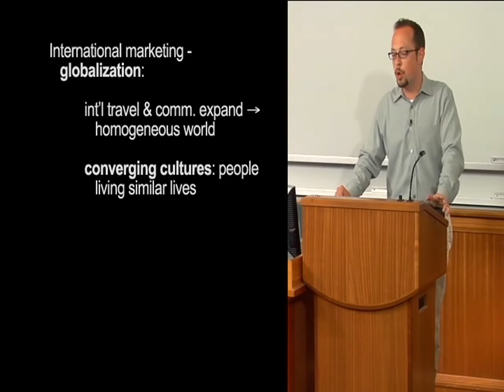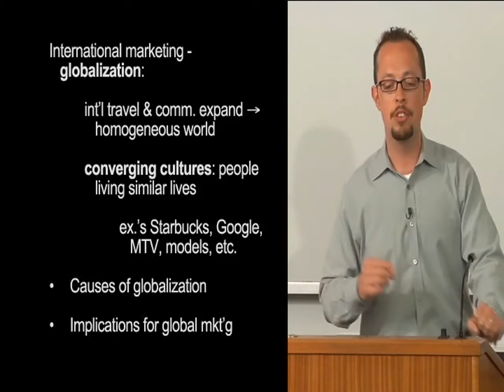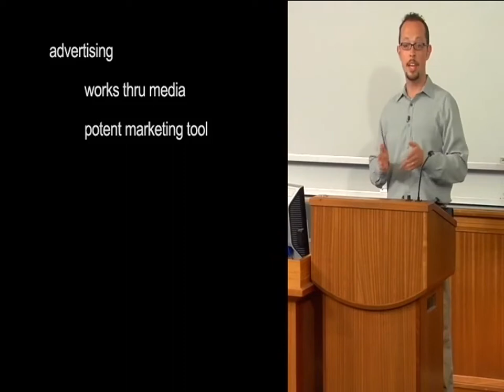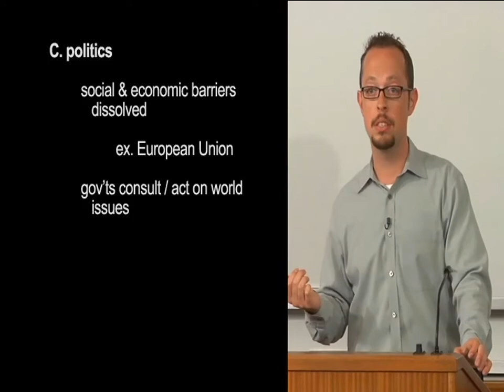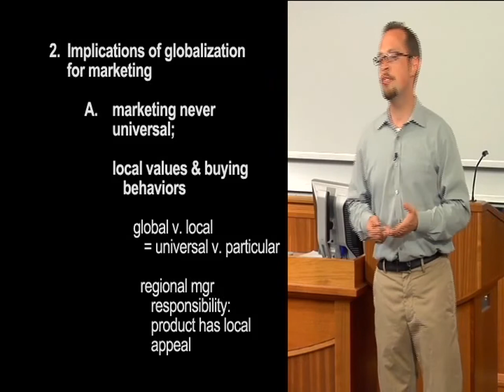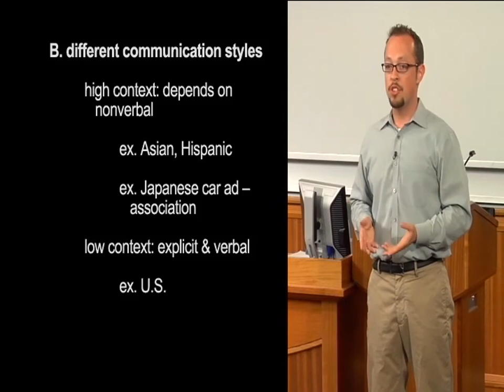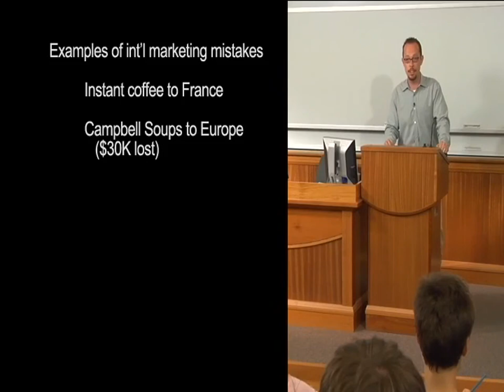Contemporary Topics 3 Unit 4 Lecture with Powerpoint